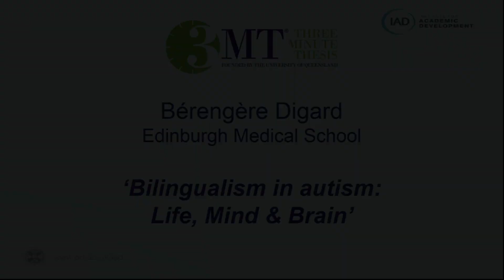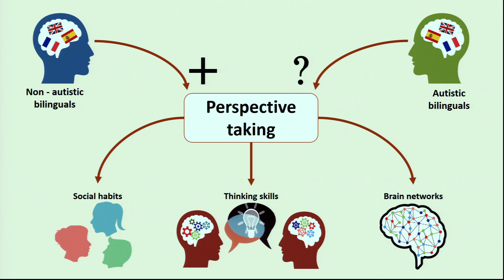Bilingualism in autism: Life, Mind & Brain | 3 Minute Thesis | Bérengère Digard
The Three Minute Thesis (3MT) competition requires PhD students to compete to deliver the best research presentation in just three minutes (and one slide).
The presentations were recorded on Thursday 27th June 2019 at the University of Edinburgh's Informatics Forum.
You can find out more about the competition on our